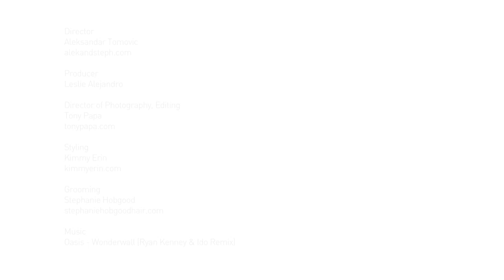"Pieces of Carver" starring Max & Charlie Carver - (BELLO mag Presents)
Directed by Aleksandar Tomovic